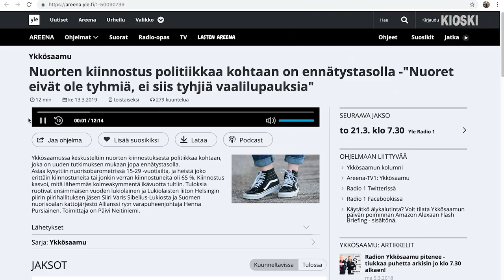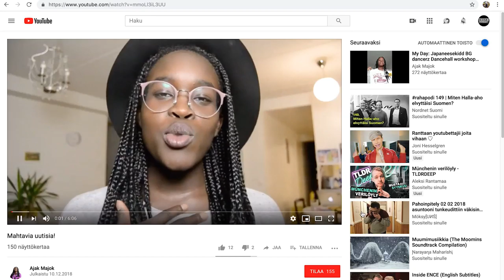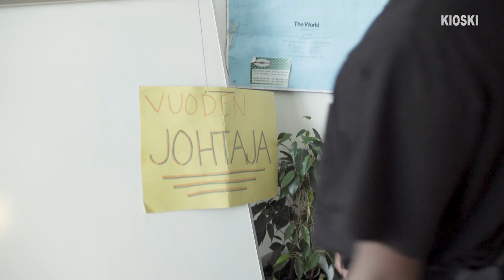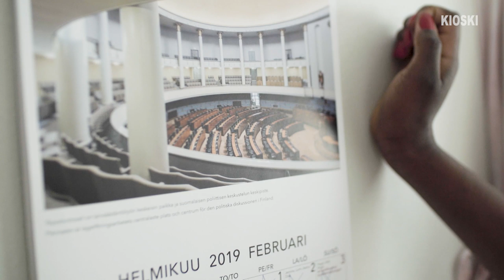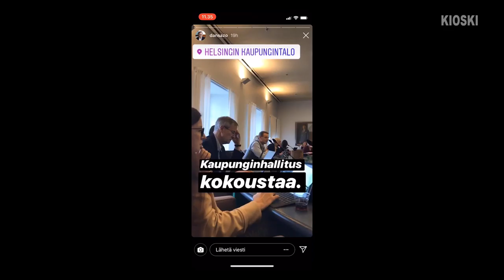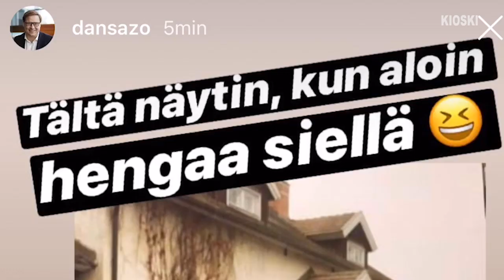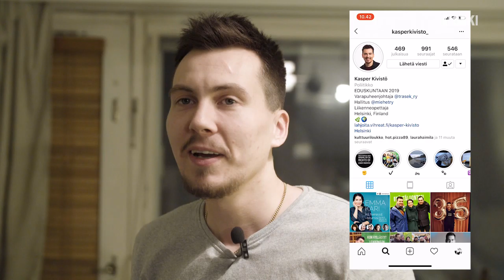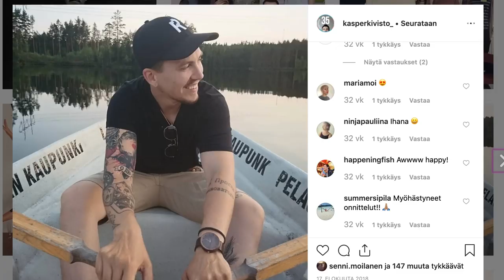Kuka muka haluaa kansanedustajaksi? // EHDOLLA osa 1/4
A) Kampanjointi ei oo helppoa,
B) (välttämättä) halpaa ja
C) se ei sovi heikkohermoisille.

EHDOLLA -sarjassa seuraan kolmen nuoren eduskuntavaaliehdokkaan matkaa kohti kevään eduskuntavaaleja.

Kasper Kivistö, Ajak Majok ja Daniel Sazonov ovat nuoria eduskuntavaaliehdokkaita, joilla kaikilla kolmella on erilaiset taustat ja lähtökohdat ehdokkuuteen. Majok tulee täysin politiikan ulkopuolelta, eikä ole koskaan aikaisemmin edes äänestänyt eduskuntavaaleissa. Liikenneopettaja Kivistön tausta on transaktivimissa ja erilaisessa järjestötyössä. Sazonov on puolestaan ministerin erityisavustajana ja Kokoomusnuorten entisenä puheenjohtajana elänyt ja hengittänyt jo vuosia politiikan ytimessä.

Sarjan voi nähdä kokonaisuudessaan Yle Areenassa. Uusi jakso tubessa joka tiistai ja torstai.